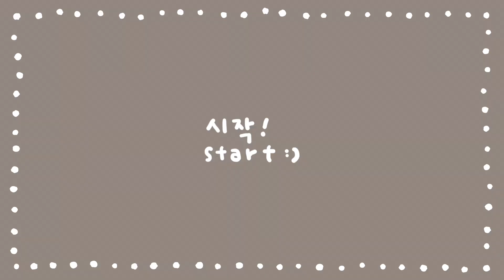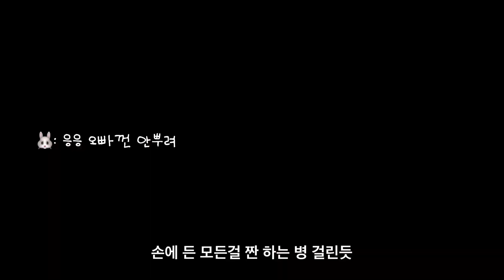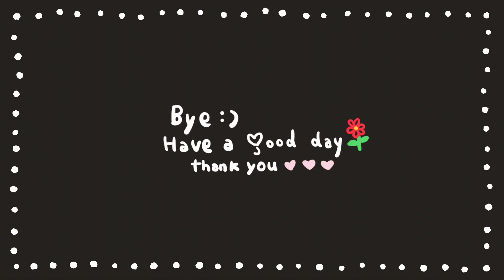SUB) 신혼집밥vlog 🌷 | 피넛버터쿠키 | 떡볶이랑 치킨 | 삼겹살데이 | 엄마 초대해서 투움바파스타랑 크래미유부초밥 | 돈까스카레 새우튀김 | 브라운치즈크로플 | 만두떡국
안녕하세요🌼
이번 영상은 3월 초반에 먹은 영상들 모음이예요☘️
벌써 날씨가 조금씩 따듯해지고 있어요 ㅎㅎ 해도 길어지구 옷도 슬슬 얇아지구,, 곧 패딩을 세탁해야겠어요…!🥰
제 영상도 어느새 7개째랍니다! 스스로 뿌듯해하고 있어요 ㅎㅎ 혹시 찾아와주시는 분들이 계실까요…..?☺️ 천사들,,❣️ 모두 맛있는거 챙겨드시고 행복한 하루하루 보냈으면 좋겠네요💫

3월은 일이 바빠 매일 출근할 예정이지만,, 저도 틈틈히 행복한 기록들을 남겨볼게요😍🐰🐻

(자막이 흰색이라 간간히 안보이는 부분이 있어 속상해요.. 담엔 보완할게요!!🥹)

Hello 🌼
This video is a collection of videos I ate in early March☘️
The weather is already getting warmer little by little haha The sun is getting longer and the clothes are getting thinner,, I need to wash the padding soon... !🥰
My video is already on its 7th! I'm proud of myself haha I wonder if there are people who come to visit me... ..?☺️ Angels,,❣️ I hope everyone eats delicious food and spends happy days💫

I'm going to go to work every day because I'm busy with work in March, but I'll leave happy records in my spare time😍🐰🐻

(The subtitles are white, so I'm upset that there are parts that I can't see from time to time.. I'll fix it next time!!🥹)